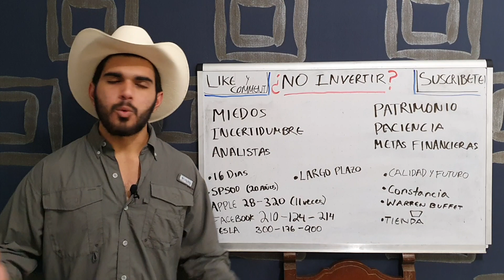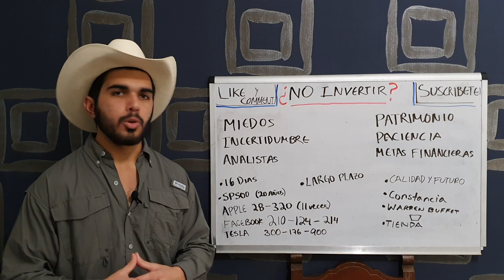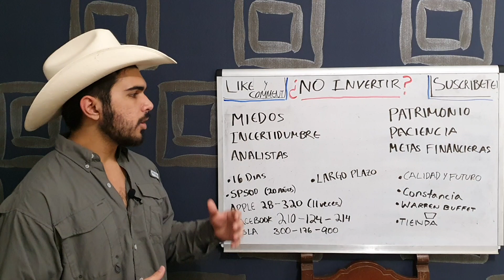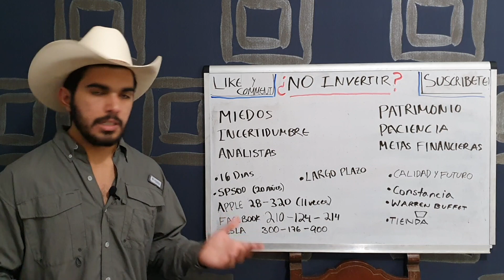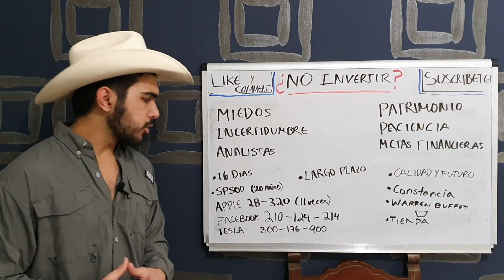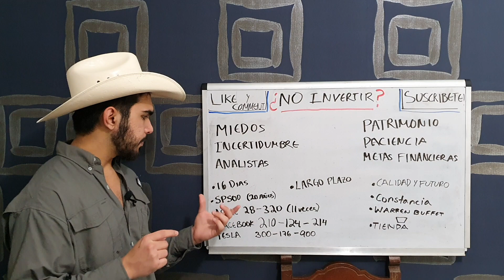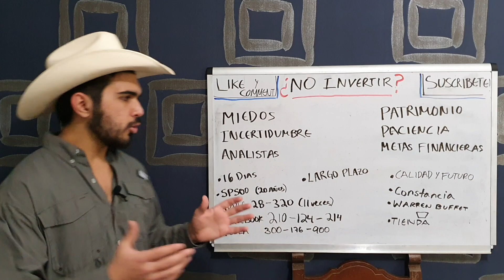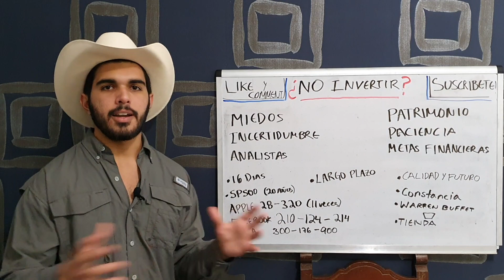El riesgo de NO invertir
El costo de oportunidad de no estar invirtiendo nuestro dinero es enorme. Las ganancias que se pueden generar en la bolsa de valores son muy grandes a comparación de las pérdidas. Entender las estadísticas y la historia del mercado de valores puede hacer que comprendamos y observemos desde otro punto de vista el hacer inversiones.

Es un hecho que nadie que haya invertido su dinero en un ETF del mercado por más de 20 años haya perdido dinero. Del mercado solo ha visto crisis con caídas de 40% o más 4 veces en 100 años. Ver las cosas como son y dejar de tener miedo, dejar de escuchar las noticias y de sentir incertidumbre nos puede hacer muchísimo mejores personas.

Inversionistas es hora de que veamos la oportunidad que nos brinda la bolsa para ganar dinero para crecer nuestro capital y crear un patrimonio. Las fortunas no se crean de la noche a la mañana, pero invertir constantemente en grandes empresas de calidad y con futuro son una de las mejores maneras que yo conozco para invertir nuestro dinero y lograr rendimientos enormes.

Toma las riendas de tus finanzas y empieza a aprender, la educación financiera se puede desarrollar con la práctica, y no hay nada mejor que desarrollarla al invertir. Con ejemplos como Apple (appl), Tesla (tsla) y facebook (fb) ilustro mi puntos. Se trata de ser inversionistas de futuro con visión a largo plazo para en verdad lograr grandes retornos con nuestras inversiones. Duplicar mi dinero se queda chico con mis metas, quiero multiplicarlo varias veces y creo que la bolsa es mi instrumento favorito para esto. Invirtiendo con constancia y teniendo paciencia dándome la oportunidad de aprender. Espero que el video les ayude para este 2020 y el futuro!